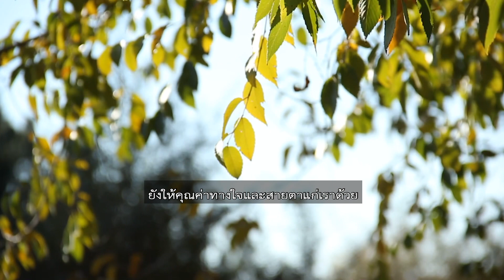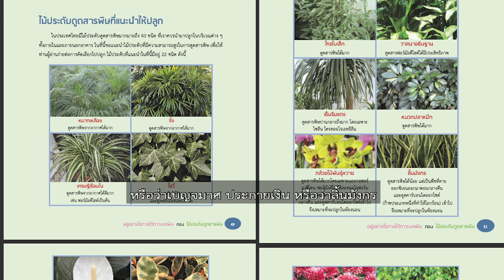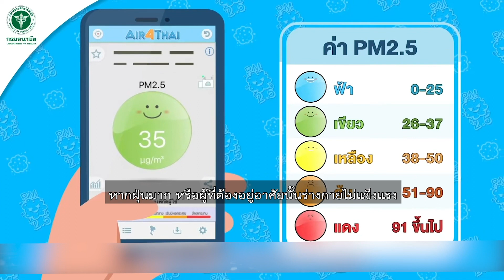ชัวร์ก่อนแชร์ : ต้นไม้ดักฝุ่น และสารพิษ จริงหรือ ?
🎯 ตรวจสอบกับ นพ.ดนัย ธีวันดา รองอธิบดีกรมอนามัย

📌 สรุป : ✅ ชัวร์ แชร์ได้ ✅
ให้เลือกชนิดของต้นไม้ให้เกิดความเหมาะสม
สำหรับห้องหรือบ้านของตัวเอง
ทั้งในแง่ของการลดสารพิษและการดักฝุ่น
แต่ทั้งนี้ทั้งนั้นต้องร่วมกับการป้องกันตน
ในวิธีการอื่นที่เหมาะสม

Q : ต้นไม้ดักฝุ่น ดูดสารพิษ มีจริงหรือ ?
A : เรื่องนี้มีจริง ต้นไม้มีหลากหลายกลุ่ม
สามารถดักฝุ่นได้ อีกกลุ่มหนึ่งดักพวกสารพิษ
โดยเฉพาะไอระเหยจากเฟอร์นิเจอร์ จากอะไรต่าง ๆ
ซึ่งน่าสนใจจะนำมาใช้ในครัวเรือนของเรา
แต่ก่อนจะลงรายละเอียด ว่าต้นไม้แบบไหน ปลูกตรงไหน
ต้องทราบเงื่อนไขข้อจำกัดก่อน

Q : ประสิทธิภาพสามารถที่จะป้องกันได้ทั้งหมดไหม ?
A : คงไม่ได้ถึงขนาดนั้น แต่เป็นการลดภาระฝุ่นละออง
ที่จะมีอยู่ส่วนหนึ่ง แต่ถ้าหากว่ามีฝุ่นละอองจำนวนค่อนข้างมาก
ต้องทำให้ห้องปราศจากฝุ่น
ดังนั้น ต้นไม้คือตัวช่วยตามธรรมชาติ
ที่นอกจากจะมีส่วนทำให้อากาศดีขึ้น
ยังให้คุณค่าทางใจและสายตาแก่เราด้วย
จะช่วยแบ่งเบาภาระของการรับฝุ่นละอองเหล่านี้ไปเต็ม ๆ
แต่ถ้าเรามีกำลังซื้อ เราอาจจะซื้อเครื่องฟอกอากาศ
อันนั้นก็เป็นอีกเงื่อนไขหนึ่ง แต่ชาวบ้านทั่ว ๆ ไป
ต้นไม้เหล่านี้ทั้งจะให้ออกซิเจนกับเรา
แล้วก็เก็บฝุ่น ช่วยเราด้วยในอีกทางหนึ่ง

Q : กลุ่มแรกต้นไม้ดักฝุ่น ?
A : กลุ่มที่ดักฝุ่นอาจใช้ความสากของตัวใบ
ก็จะมีใบเรียวเล็กแล้วก็มีลักษณะเป็นขน
แล้วก็มีความเหนียวอยู่ในตัว อีกส่วนหนึ่งก็คือลักษณะของตัวกิ่ง
ตัวลำต้นก็จะมีลักษณะของการสอดสลับซับซ้อนกัน
ความเป็นไม้เลื้อยด้วยส่วนหนึ่ง
ยกตัวอย่างเช่น
ต้นไม้ที่ดักฝุ่นก็จะเป็นพวก สนฉัตร สนทะเล
หรือว่าพวงคราม การเวก ไทรเกาหลี
คริสติน่า ต้นโมก หรือว่าทองอุไร ตะขบ ศรีตรัง
แปรงล้างขวด อโศกอินเดีย หรือหางนกยูงไทย
หรือแม้กระทั่งนนทรี ซึ่งก็เป็นทั้งไม้เล็ก ๆ แล้วก็ไม้ขนาดใหญ่

Q : ต้นไม้ดูดสารพิษ ?
A : ตัวดักสารพิษเองจริง ๆ ด้วยความที่ตัวใบที่ค่อนข้างหนานิดหนึ่ง
แล้วก็มีคุณสมบัติในการดึงเอาบรรดาสารระเหยต่าง ๆ
เข้าไปสะสมในตัวใบ อย่างกรณีของพลูด่าง
ในเรื่องของไทรใบเล็ก หรือว่าในเรื่องของวาสนา อธิษฐาน
หรือว่าเบญจมาศ ประกายเงิน หรือว่าลิ้นมังกร
อย่างกรณีของลิ้นมังกร พิเศษอยู่อีกอย่างหนึ่งก็คือว่า
เขาจะคายออกซิเจนในเวลากลางคืน ซึ่งตรงนี้อาจจะเหมาะสำหรับ
ในการที่จะปลูกในที่ห้องนอน

Q : ปลูกต้นไหน มากแค่ไหน ก็ขึ้นอยู่กับสภาพของที่อยู่อาศัยเรา ?
A : กรณีที่เรามีพื้นที่บริเวณบ้านแล้วบ้านเราอยู่ริมถนน
ถ้าเราใช้ไม้ที่มีขนาดใหญ่ เป็นต้นลักษณะกรณีของศรีตรัง
หรือนนทรี อันนี้จะเป็นตัวที่เหมาะได้ทั้งร่มเงาด้วย
แล้วก็ดักฝุ่นด้วย แต่ถ้าเราไม่มีพื้นที่ลักษณะแบบนี้
เรามีห้องคอนโดมิเนียม เราอาจจะมีราวระเบียงบางส่วน
เราอาจจะสามารถใช้พวกไม้เล็ก ๆ สนฉัตรเล็ก ๆ
หรือว่าแปรงล้างขวดอะไรต่าง ๆ พวกนี้
เข้าไปใช้ประโยชน์ตรงนั้นได้

Q : อีกปัจจัยสำคัญคือการตรวจค่าฝุ่นเป็นประจำ ?
A : ตรวจว่าพื้นที่แถวที่เราอยู่อาศัย มีฝุ่นมากน้อยในระดับใด
หากฝุ่นมาก หรือผู้ที่ต้องอยู่อาศัยนั้นร่างกายไม่แข็งแรง
แค่ต้นไม้อาจไม่เพียงพอ
กรมอนามัยแนะให้เราเตรียม “ห้องปลอดฝุ่น”
อย่างน้อยสักห้องหนึ่งในบ้าน
เอาไว้เข้าไปอยู่ เมื่อฝุ่นภายนอกมากถึงระดับส่งผลต่อสุขภาพ
ซึ่งมี 3 หลักการ คือ 1 กันไม่ให้ฝุ่นเข้ามาเพิ่ม
2 ไล่ไม่ให้ฝุ่นอยู่
และ 3 ไม่ทำกิจกรรมที่ก่อให้เกิดฝุ่น
วางระบบที่จะไม่ให้มีฝุ่นเข้าไปภายในตัวบ้าน
หรือว่าภายในตัวห้องตรงนั้นได้
โดยเลือกห้องที่ห่างจากแหล่งกำเนิดฝุ่น
และมีประตูหน้าต่างน้อยที่สุด หรือมีเครื่องปรับอากาศ
จากนั้นนำของใช้ที่เป็นแหล่งสะสมฝุ่นออกไป
แล้วทำความสะอาดห้อง และทำการปิดช่องต่าง ๆ
ที่อากาศภายนอกจะเข้ามาได้ เพียงเท่านี้

Q : ถ้าจำเป็นต้องใช้ห้องที่ปลอดฝุ่นได้มากขึ้น ?
A : อาจตั้งเครื่องฟอกอากาศอย่างเหมาะสม
หรืออาจไปถึงขั้นทำระบบความดันอากาศ ให้ห้องเป็นแรงดันบวก
ฟอกอากาศขาเข้า และใช้อากาศนั้น ดันฝุ่นออกไปจากห้อง
ศึกษารายละเอียดเพิ่มเติมจากคลิปนี้ของกรมอนามัย
ระบบการถ่ายเทอากาศของตัวห้องเอง
เลือกพิจารณาว่าต้องเป็นด้านที่เราสามารถที่จะระบายลม
โดยเฉพาะเรื่องของการดูดอากาศออกไปจากห้องได้
เพราะว่าทิศทางลม แล้วก็การจราจรที่อยู่ข้าง ๆ
อาจจะเป็นส่วนหนึ่งที่ดึงฝุ่นละอองเข้าไป
และที่สำคัญไม่แพ้กันนั้น คือการดูแลตนเอง
ใส่ใจสุขภาพอนามัย ต้องดูแลสุขภาพของตัวเอง

Q : กรณีของวันไหน เวลาไหน ที่เราต้องออกไปทำงาน ?
A : ออกกลางแจ้ง สัมผัสกับฝุ่นละออง เราก็ใช้หน้ากาก
ถ้าหากว่าสัมผัสฝุ่นละอองที่ค่อนข้างจะสูง
ค่า PM 2.5 สูงขึ้นมากกว่า 50 ไมโครกรัมต่อลูกบาศก์เมตร
สามารถที่จะใช้ N95 เวลาที่จะกิจกรรมกลางแจ้งได้

Q : สรุปแล้วเรื่องปลูกต้นไม้ดักฝุ่นดูดสารพิษเป็นอย่างไร ?
A : จริง สามารถแชร์ต่อได้
สำหรับห้องของตัวเอง หรือว่าบ้านของตัวเอง
ทั้งในแง่ของการลดสารพิษแล้วก็การดักฝุ่น
แต่ทั้งนี้ทั้งนั้นก็ต้องร่วมกับการป้องกันตัวเอง
ในวิธีการอื่นที่เหมาะสมสำหรับการป้องกันด้วย

🎯 การดูแลสุขภาพที่ได้ผล ยังคงต้องดูแลทุกอย่างโดยรวม
และเข้าใจให้ถูกต้อง 🎯

👉 คลิปวิดีโอ วิธีจัดทำห้องปลอดฝุ่น โดย กรมอนามัย

👉 ดาวน์โหลด หนังสือ “ไม้ประดับดูดสารพิษ” ของกรมอนามัย